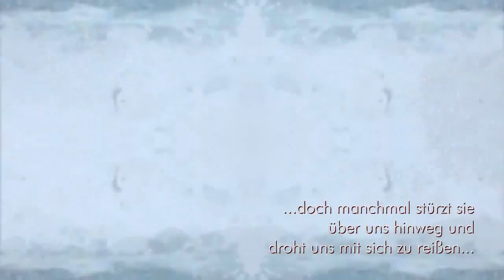Altar Chronos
experimental video